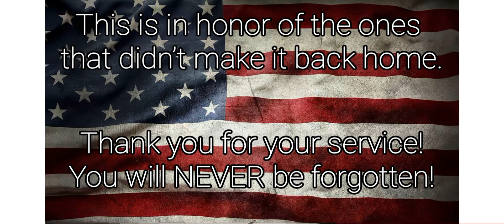A Memorial Day Tribute - Thank you for your service.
This is a tribute to honor all the ones that didn’t make it back home. My heart goes out to their families, and I thank them for their service and giving their lives for us to have the freedom we have today!